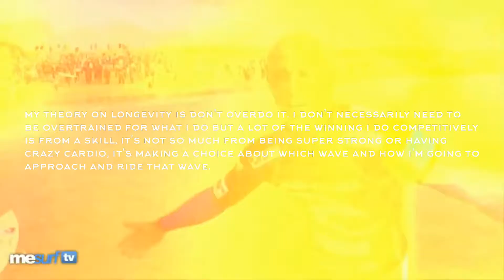Kelly Slater's Theory on Preparation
Preparation isn't about killing yourself in training - it's about intelligent progress where it's needed.

🔊  Joe Rogan Podcast #1185 - Kelly Slater